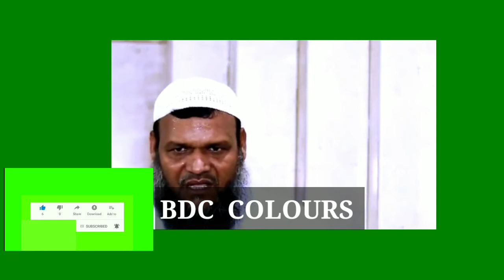আব্দুর রাজ্জাক বিন ইউসুফ এর কঠিন কথা।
আব্দুর রাজ্জাক বিন ইউসুফ  কঠিন কিছু জরুরি কথা যা সকলেরই জানা ও মানা অতীব প্রয়োজন। মানুষ কিভাবে রক্ষা পায় তা এই আলোচনা থেকে বুঝা যাবেই  ইনশাআল্লাহ।

Abdur Razzaque bin yousoup
Abdur Razzaque bin yousouph,
Abdullah Jahangir,
dr muzaphor bin mohoshin
bangla was
new mahfil
new mehfil
motiur Rahman madani
akramuzzaman
akramujjamn
jumar khutba
bahajj
was 2020